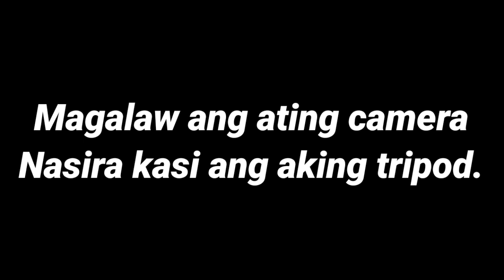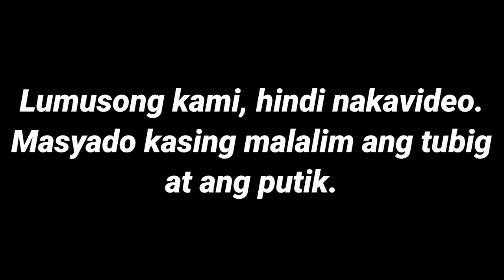Part 2 nang aming paglusob sa ilog ng kadawagan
@ poctol river brgy Abuyog Sorsogon City 🇵🇭

shout out to nhong Jr & Sadam Arevalo
salamat sa time na binigay nyo samin